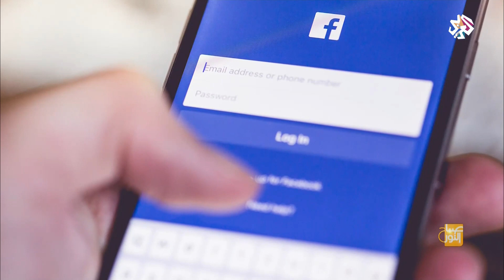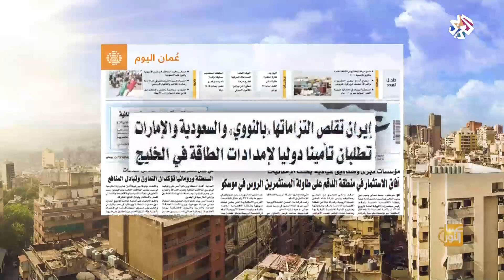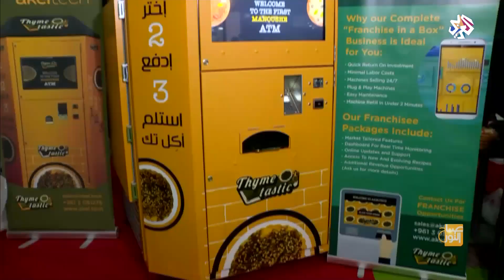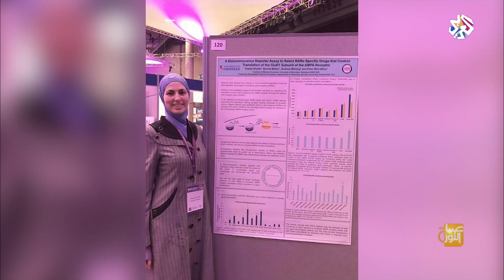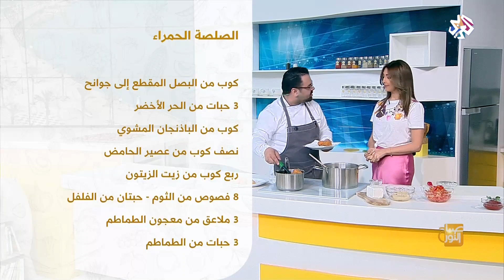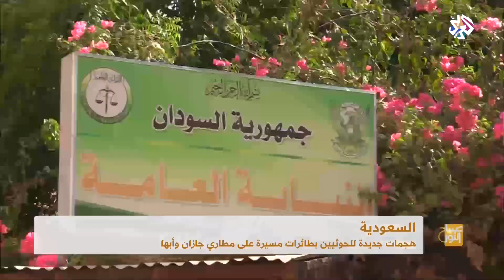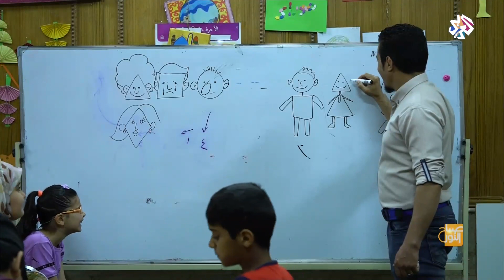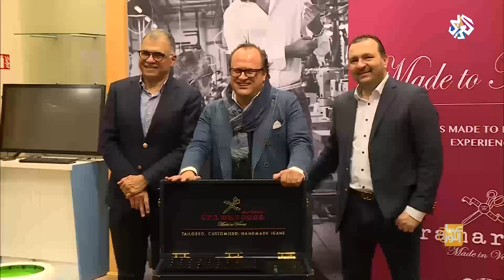صباح النور│16-06-2019│الحلقة كاملة